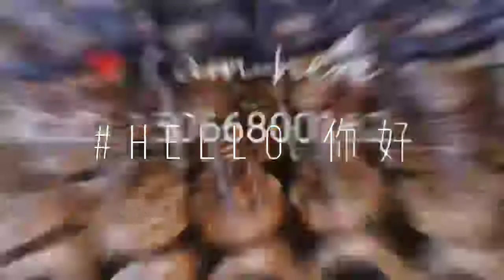JIS marine valve_Bronze Valve